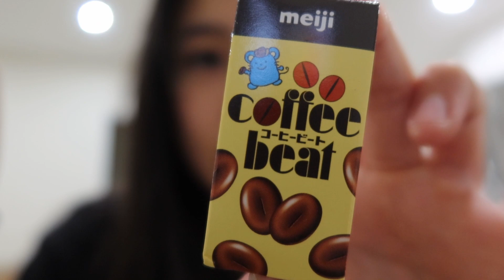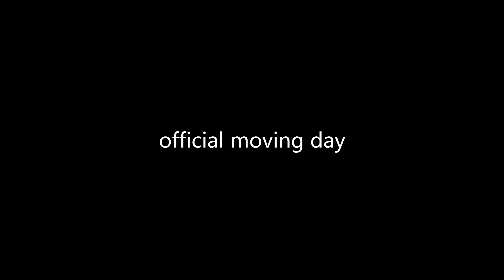moving in with my boyfriend to the GOLD COAST 📦🏠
Welcome to my channel! in this video we are moving from BRISBANE to the GOLD COAST ☀️☀️☀️ very well overdue as i am editting this almost a whole year since we actually moved but i've just been LOVING life here so much & a lot has changed that i never got around to editting this sooner (excuses i know haha)

if you are thinking of moving in with your bf but you thinks its too soon and you think people will judge you for it... this is your sign. it was the best decision for us!!

hope you enjoy & have the best upcoming week xoxo